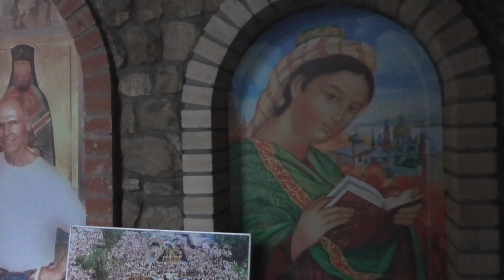TEMPLE of ALL RELIGIONS Kazan ХРАМ ВСЕХ РЕЛИГИЙ Казань tourist vlog влог travel Russia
Храм всех религий , друзья
самое главное, что с парковкой здесь проблемы нет
пожалуйста, паркуйся хоть на корабле, хоть на танке
находится он немного за городом Казань
рядом даже деревенский дом как-то притесался
концепция храма одновременно и безумна, и адекватна
на каждой из башен разные символы
некоторые символы религий мне неизвестны. например, этот крест, что он значит?
что это за концессия? полумесяц полагаю мусульманство
или этот, тоже непонятно
так что наслаждайтесь зрелищем
по внешнему виду непонятно, в какое время он построен
то ли совсем новый, то ли совсем старый
такое ощущение, что стены старые , а купола новые
рядом продолжение сериала
есть третяя серия , ее плохо видно из-за солнца
но вдалеке видно красный купол в том же стиле
все это один ансамбль
люди даже из деревень приезжают посмотреть
у входа кто-то напоминающий Будду сидит
и можно войти посмотреть внутри
рядом вот такая инсталляция
странная, ржавая, что-то здесь было. но что - уже совсем непонятно
интересно будет почитать про этот храм
кто , что , зачем, что за бред?
но концепция мне очень нравится. потому что Бог един
и по большому счету какая разница
что Рон Хаббард, что Иисус
шучу конечно. Рон Хаббард вообще не бог
храм оказался как будто бесплатным, но я на подношения оставил кое-что
внутри такой вольный стиль..
холодильник.. стройматериалы
знаменитый в СССР певец-бард Окуджава
с огромной иконой неплохо смотрятся
кто такие.. что такое..
так вот
я как репортер
Мария.. Мария..
я веду репортаж из Казани..
где празднует свое.. 51-летие Храм всех религий
я поговорил с хозяйкой.. во всяком случае эта женщина взяла у меня деньги за вход
я думал, что вход бесплатный. на деле 50 рублей
и я пожертвовал еще 100 рублей помимо входа
эта женщина.. она на вид молодая пенсионерка
сказала, что ее брат начал Храм
в 1976 году начал строить..
потом другой родственник продолжил
я ее спросил? а как администрация города относилась к такой инициативе в советские годы?
она сказала, что всем было пофиг. и что здесь отражено 16 конфессий
в итоге ее брат себя увековечил
наверное это его фотографии там повсюду висят
а люди постоянно подъезжают сюда
кстати вот идет дама, которая меня инструктировала
специально уходит, чтобы не светиться
смотрите , закрывает лицо
если хотите стать бессмертным, постройте такую штуку.. в другом городе
по большому счету заведение находится просто за городом среди дач
т.е. создатель храма построил такой креативный загородный дом, больше чем обычно
а напротив красивая речка, пристань загулявшего поэта,
и такой земляной аппендикс насыпной, по типу Дубая, с элитным жильем
собственно к этому я и вел..
раскрою карты:  я агент по недвижимости!
покупайте - жилищный комплекс "Напротив храма"
миллион за сотку и 10 миллионов за квадратный метр
отделка бесплатно!
по питерским меркам это место - симпатичный пригород
города Стрельна или Ломоносов, или даже Петродворец
вроде рядом с городом, и не в городе
все, заканчиваем репортаж

Temple of All Religions, Friends
the most important thing is that there is no problem with parking
please park even on the ship, even on the tank
It is located a little outside the city of Kazan
near the village house somehow harassed
the concept of the temple is both insane and adequate
different symbols on each tower
some religious symbols are unknown to me. for example, this cross, what does it mean?
what is this concession? crescent believe islam
or this one is also not clear
so enjoy the spectacle
in appearance it is not clear what time it is built
either completely new or old
it feels like the walls are old and the domes are new
next continuation of the series
there is a third series, it is hard to see because of the sun
but in the distance you can see a red dome in the same style
all this one ensemble
people even from the villages come to see
at the entrance someone resembling a Buddha sits
and you can log in
next is such an installation
strange, rusty, something was here. but what is already completely incomprehensible
It will be interesting to read about this temple
who, what, why, what kind of nonsense?
but I really like the concept. because God is one
and what's the difference?
is he Ron Hubbard or Jesus
kidding of course. Ron Hubbard is not a god
the temple seemed free, but I left something for offerings
inside is such a free style ..
refrigerator .. building materials
famous singer-bard Okudzhava in the USSR
with a huge icon look good
who are .. what is ..
so here
I'm like a reporter
Maria .. Maria ..
I am reporting from Kazan ..
where it celebrates its 51st anniversary temple of all religions
I talked to the hostess .. in any case, this woman took money from me for the entrance
I thought the entrance was free. in fact 50 rubles
and I donated another 100 rubles besides the entrance
this woman .. she looks like a young retiree
said her brother started the Temple